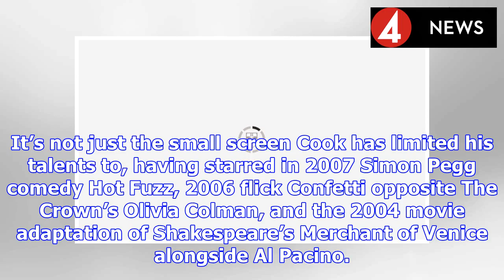Death in Paradise 2019 cast: Who plays Bill Calder? Who is Ron Cook? | BS NEWS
Death in Paradise returned to BBC One for series eight in 2019 with regulars Ardal O’Hanlon (as DI Jack Mooney) and Elizabeth Bourgine (Catherine Bordey) back to lead the cast. The 2019 series of Deat...